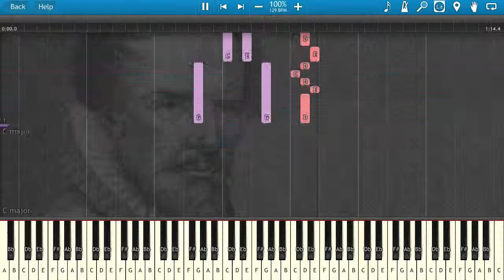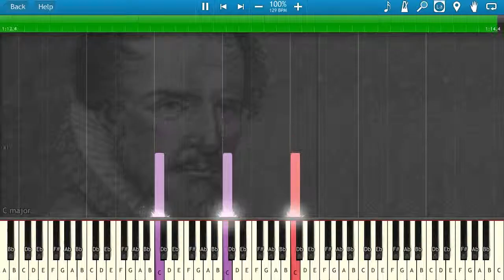Kleber Leonhard - Preambula in ut manualiter Piano Tutorial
Present by Piano Classic Tutorial